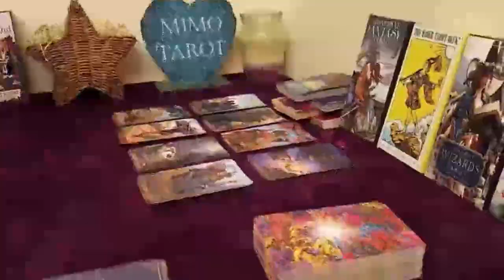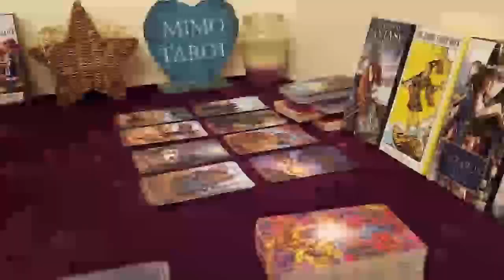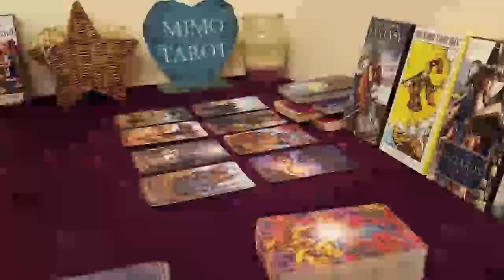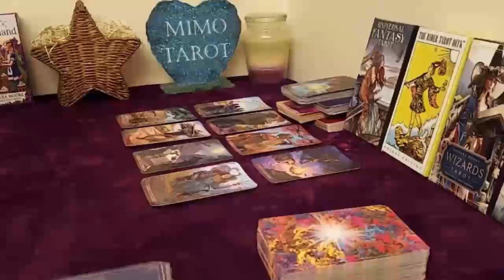Libra Tarot Love Reading They're Crazy About U But In Silence !!